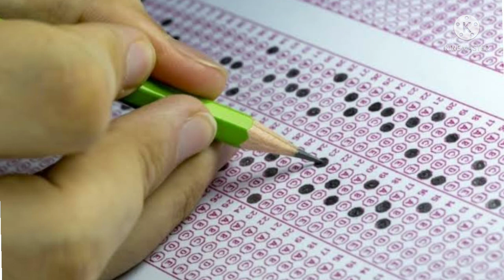Assam tet||results of Assam tet 2021||অসম টেট ২০২১||অসম টেট ৰিজালট্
Result of Assam tet 2021|| assam tet result||অসম টেট#assamtet